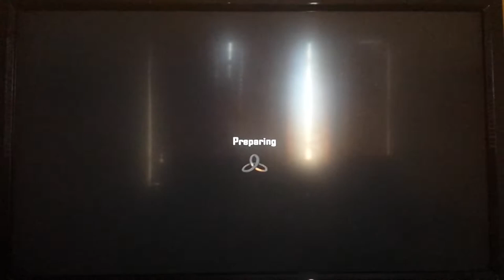Black ops 2: epic car death/epic explosion LOL